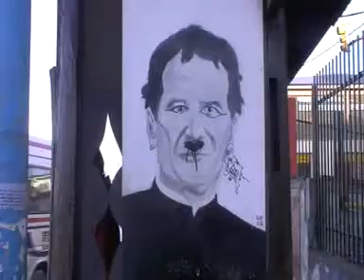Viaje por Sudamerica di Giacomo Sanesi. Ushuaia (ARG). 01048 - iconografia classica